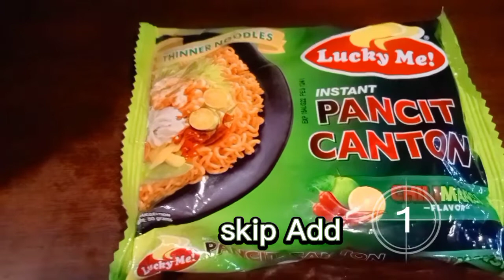KOREAN ACTRESS/KIM/with Leo Ramos